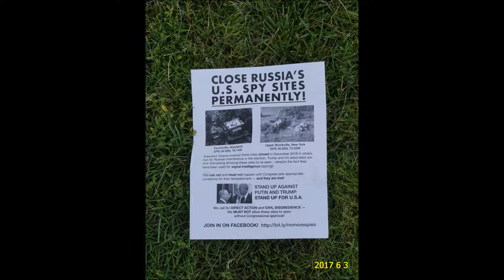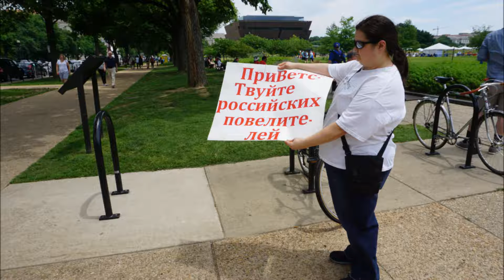March for Truth -- Washington DC -- June 3, 2017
Music: "I Don't Need No Band" by Clayton Brothers, "Siberian  Cakewalk" by White Ghost Shivers.